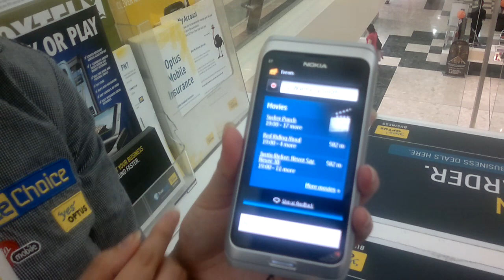Ovi Maps on the Nokia E7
Amanda from Telechoice Knox demonstrates Ovi Maps on the Nokia E7

Filmed and Edited on the Nokia E7 by Mashood Qureshi